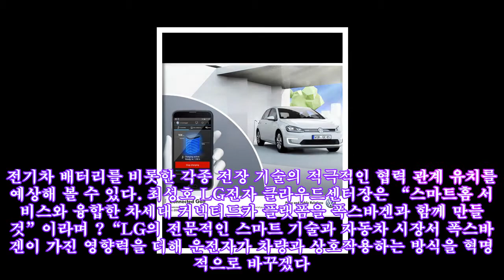폭스바겐, '커넥티드 카' LG전자와 공동 개발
폭스바겐은 미래 자동차의 핵심 기술이 될 커넥티드 카 플랫폼 개발을 위해 힘을 합쳐 스마트홈 디바이스와 커넥티드 카 기술을 공동 개발하게 된다.